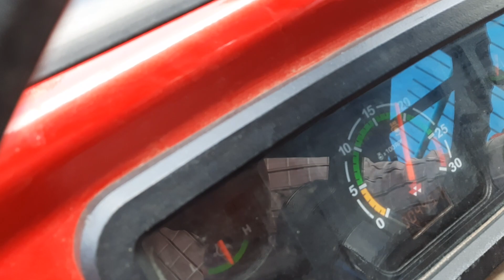cutter thresher machine testing in Massey 245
vishwakarma krishi yantra laghu udhyog
jatipura jaipur raj.9782347676